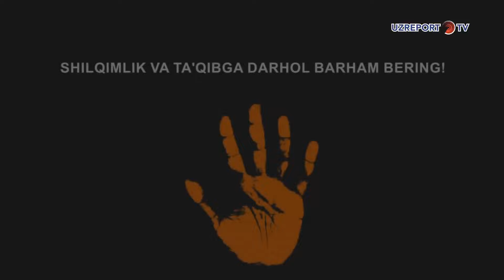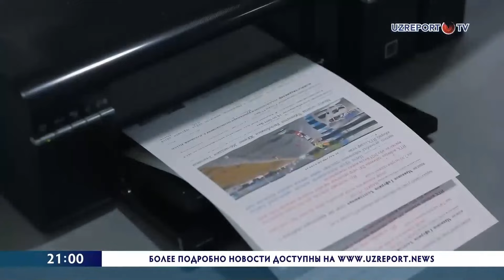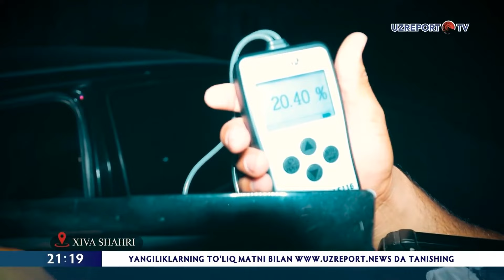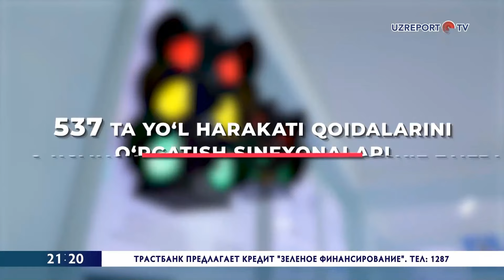"Hafta ichida" koʻrsatuvi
©️ "UzReport TV" telekanali